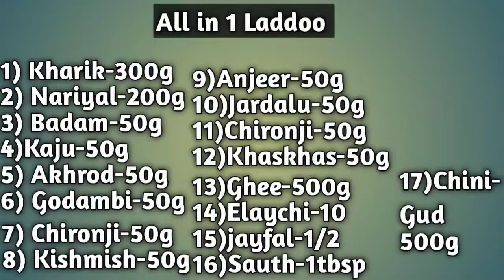Dry fruit laddo गोंद के लडडू